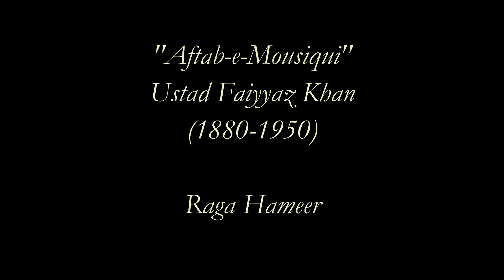Ustad Faiyyaz Khan - Raga Hameer